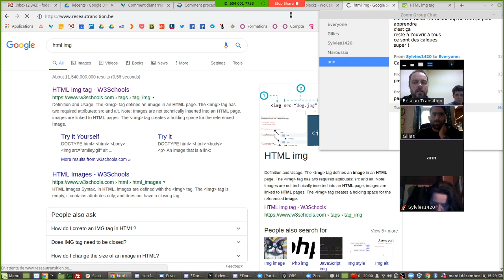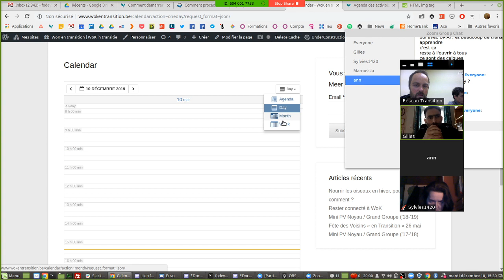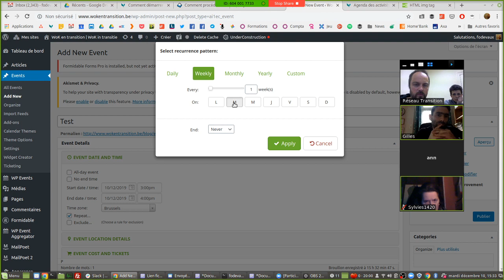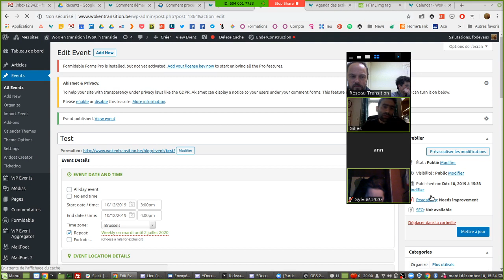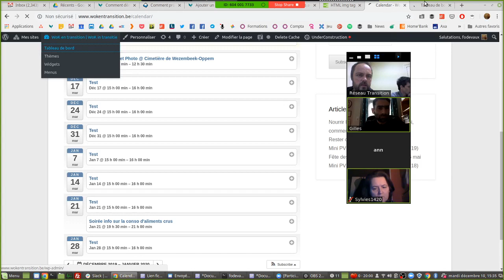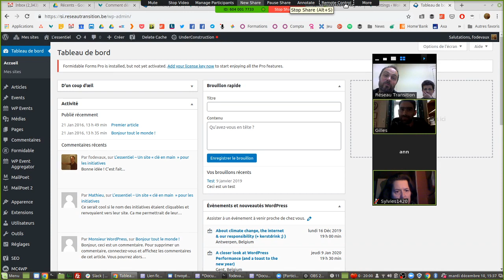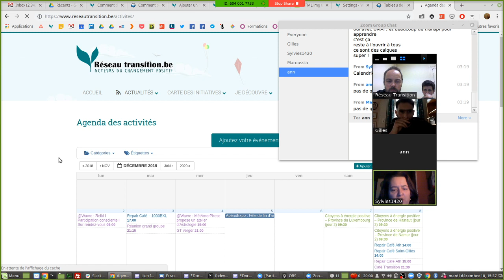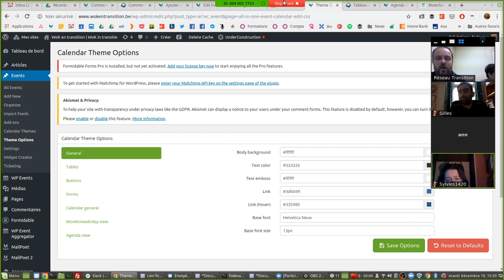Les calendriers - Outils informatiques pour vos initiatives de Transition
Découvrez un extrait de la vidéoconférence du 10 décembre 2019 avec plusieurs membres d'initiatives.

Découvrez comment le Réseau Transition vous soutient dans l'utilisation d'outils informatiques pour vos initiatives de Transition